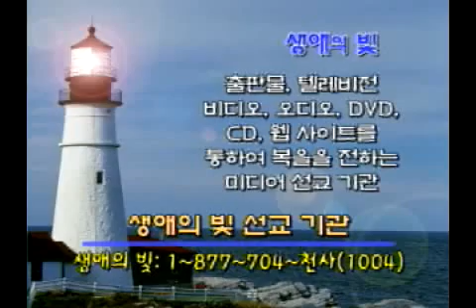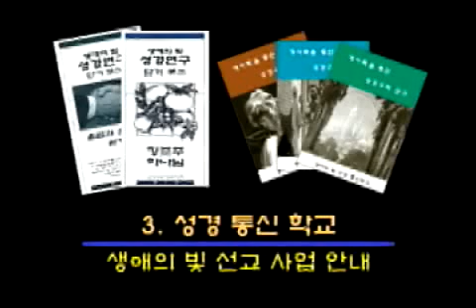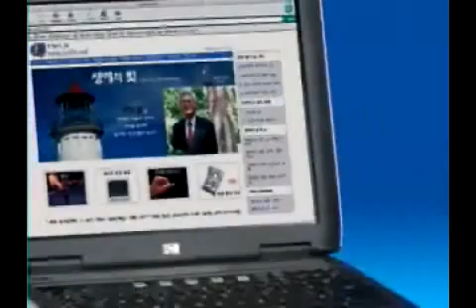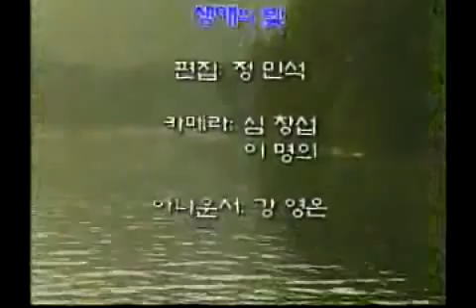[SOSTV 성경 말씀] 128화 비밀의 영광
[SOSTV 성경말씀] 128화 비밀의 영광.

마지막 때를 살아가는 그리스도인에게 필요한 현대진리를 전하는 성경말씀을 담았습니다. 성경공부를 하기 원하시는 분, 진리를 찾아서 여행하신 분들에게 하늘의 은혜와 사랑을 간절한 마음으로 전하는 목사님의 성경말씀이 있습니다. 거듭남을 경험하고 예수 그리스도의 십자가의 길을 걸어가는 것이 당신의 소원인가요? 여기에 그 정확한 진리를 전하는 말씀, 성경 그대로의 진리만을 전하는 말씀을 들어보시고, 확인하시길 기도합니다. 이 세상의 역사는 마지막 종말을 향하여 나아가고 있습니다. 이 때에 성경 계시록의 예언과 참 복음을 전하는 귀한 성경말씀을 여러분에게 소개합니다. 성령님의 강한 역사가 여러분의 마음과 생각을 더욱 예수님께로만 이끄시길 기도하며, 말씀을 사랑하고 예수님의 진리를 사랑하는 여러분이 되시길 기도합니다.